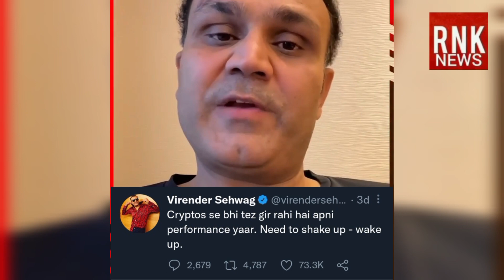Indian team performance falling more rapidly than crypto. Virender Sehwag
former indian cricketer virender sehwag criticisez indian cricket team performance against bangladesh. He tweets "crypto se bhi tez gir rahi ha apni performance yar" . India looses 3 match odi series against bangladesh.